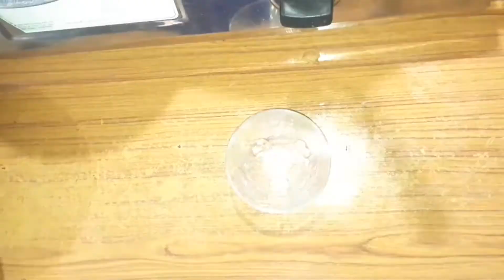| katori chat recipe | new chat recipe | raaj kachori |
| new katori chat | raaj kachori | @priyakiindianrasoi